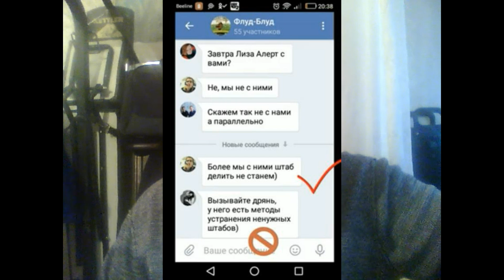Дело Влада Бахова. Решала по кличке Дрянь.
Для помощи моему каналу и приюту "КотоВасия":
- карта Сбербанка  с привязкой к тел. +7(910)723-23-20
- Вестерн Юнион.